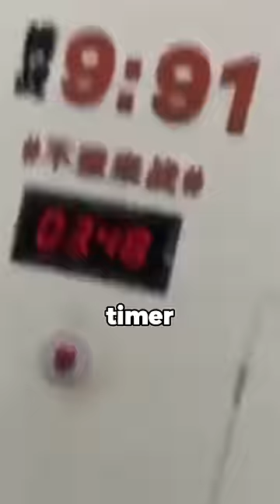Man Wins Free Car In Coolest Way Possible ❤️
🎥 @parkourvit On IG

This man wanted to win a free car, but in order to do that he had to stop the timer at exactly 9.91 seconds, but instead he did something incredible, so he started the timer and started moving backwards like he's just giving up, when suddenly he returned and took his stance, but when the timer came close to the other 91 seconds, he immediately rushed and did a backflip while even stopping the timer with his leg and also winning a free car in the Coolest way possible